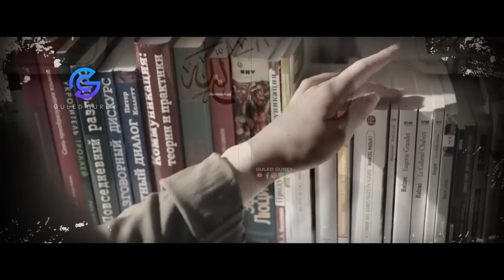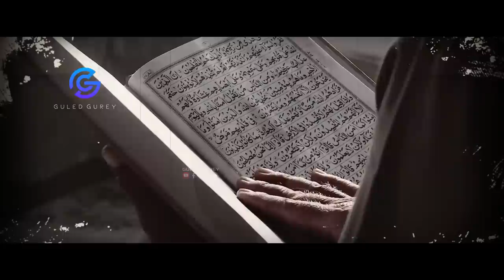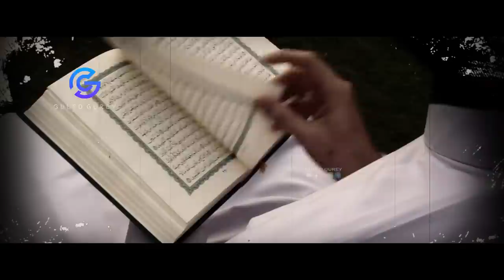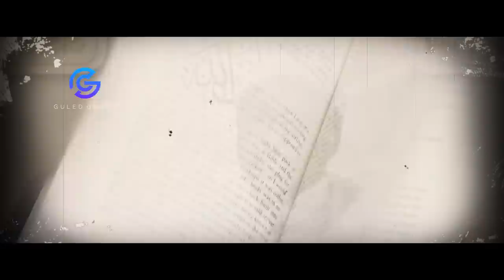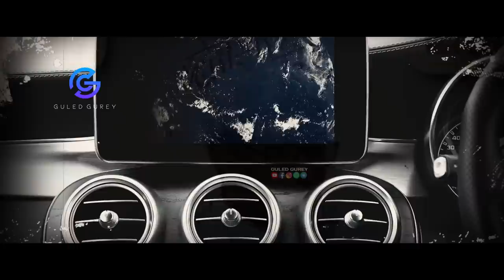Xanuunada Qalbiga Sidee looga Bogsadaa | Sheekh Mustafe 👉 Dhiirigalin